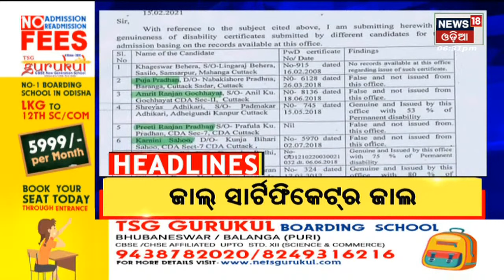6.30PM Headlines | 5th April 2022 | News18 Odia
Bhadrak ଧାମନଗରରେ ପୁନଃ ମତଦାନ I ଲଗାତାର ୧୫ ଦିନରେ ୧୩ ଥର ବଢ଼ିଲାଣି ପେଟ୍ରୋଲ ଓ ଡିଜେଲ ଦର | ଶ୍ରୀମନ୍ଦିର ରୋଷଘର ଚୁଲା ଭଙ୍ଗ ଘଟଣାରେ ତନାଘନା | ଜିଲ୍ଲାପାଳଙ୍କ ଉଚ୍ଚସ୍ତରୀୟ ବୈଠକ ପରେ ସିଂହଦ୍ୱାର ଥାନାରେ ଶ୍ରୀମନ୍ଦିର ପ୍ରଶାସନର ଏତଲା | ଠକ ଡାକ୍ତର ରମେଶ ସ୍ୱାଇଁଙ୍କ ଦ୍ଵିତୀୟ ପତ୍ନୀ ଗିରଫ | ସିବିଆଇ ତଦନ୍ତ ଦାବି କଲେ Manas Swainଙ୍କ ପରିବାର I ୟୁକ୍ରେନ ଉପରେ ଆକ୍ରମଣକୁ ଆହୁରି ଜୋରଦାର କଲା ରୁଷିଆ | କଣ ହେବ ପାକର ରାଜନୈତିକ ଭବିଷ୍ୟତ ? | 5th April 2022 | News18 Odia